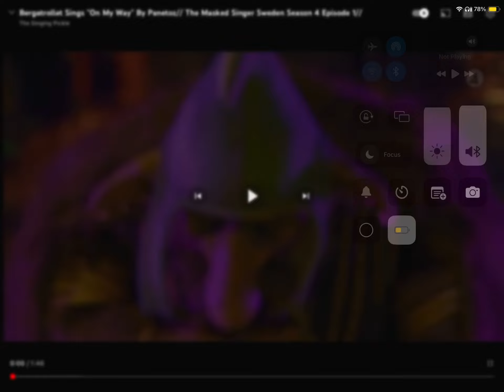Bergatrollet sings on my way by panetoz The masked singer Sweden season 4 episode 1